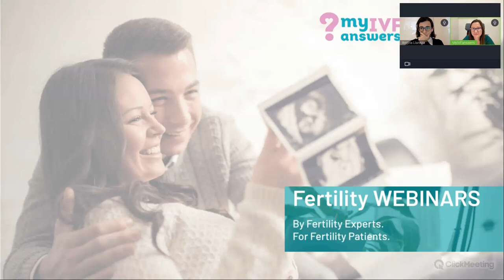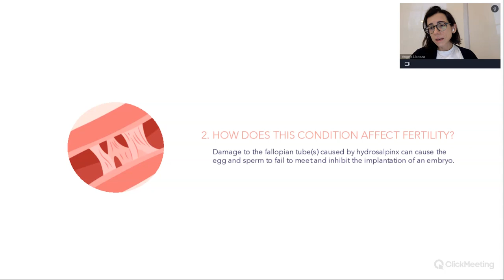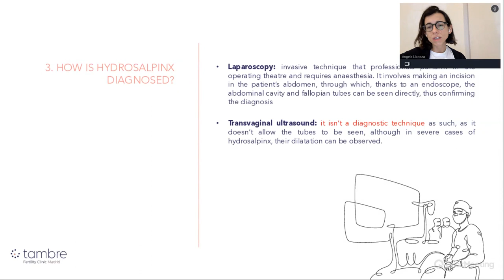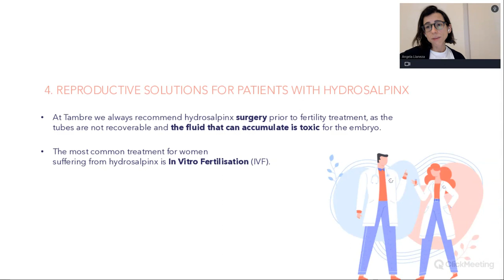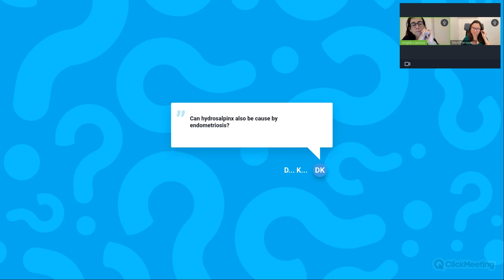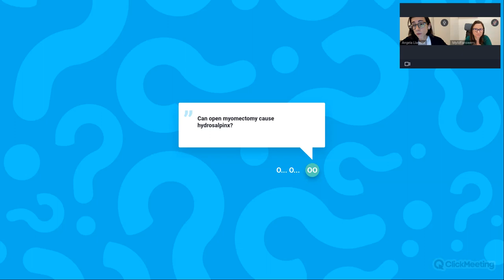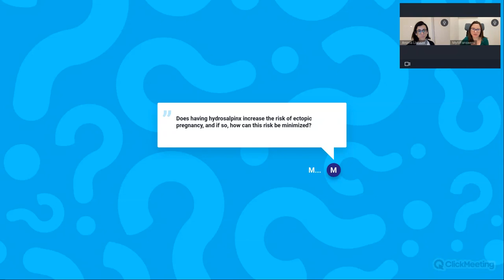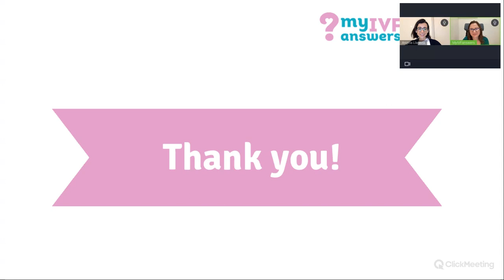What are hydrosalpinx and how they can affect my fertility?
During this webinar, Dr Ángela Llaneza, Fertility Specialist at Clinica Tambre  explained what Hydrosalpinx is, how it impacts your reproductive health, its causes, symptoms, and potential consequences for fertility. Dr Ángela Llaneza, also discussed the complexities of hydrosalpinx, offering valuable insights into its diagnosis and treatment options.